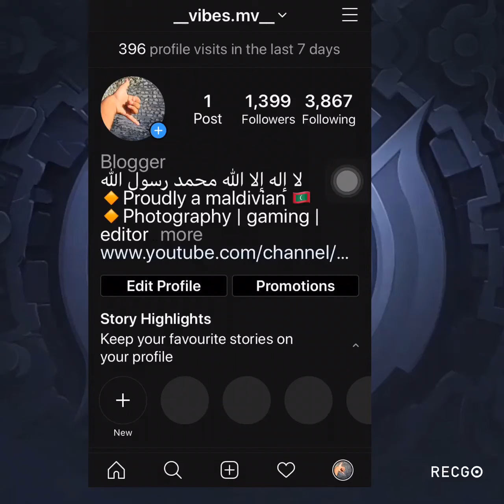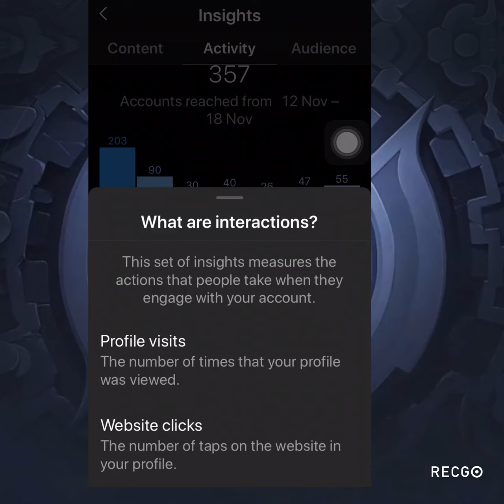Showing you my instagram insights *insane 📊📈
Showing you my (Dare2gamer) instagram account insights

Channel owners :
(Dare2gamer)
(Dhanibro90)
(GHAZUDHAN121)
(Zaara)